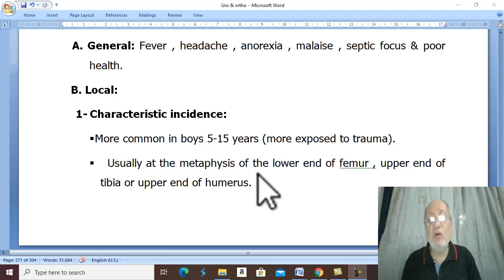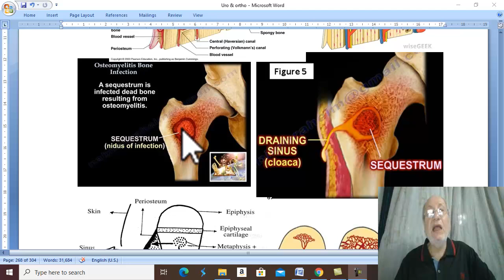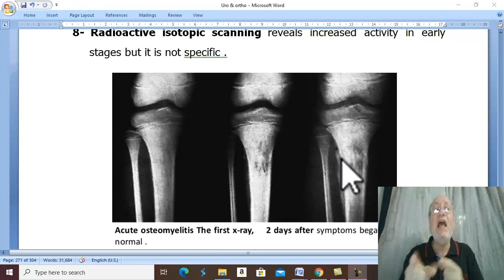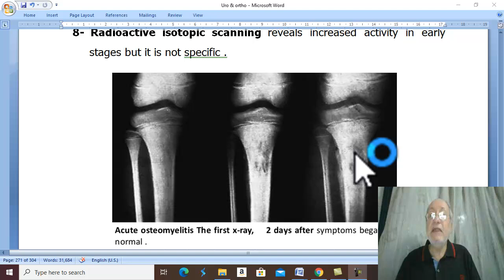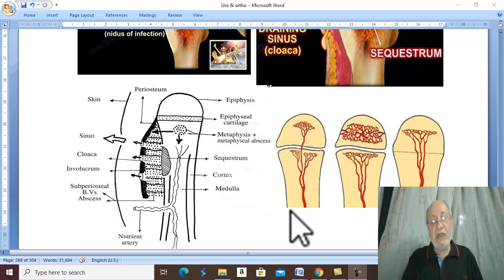Orthopedic in Arabic 47 ( Acute osteomyelitis , part 3 ) , by Dr.Wahdan